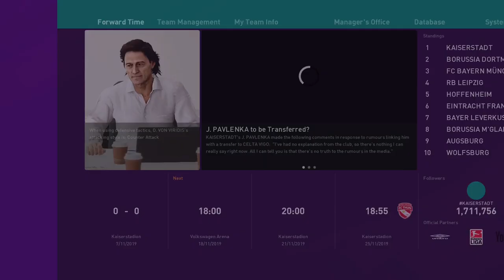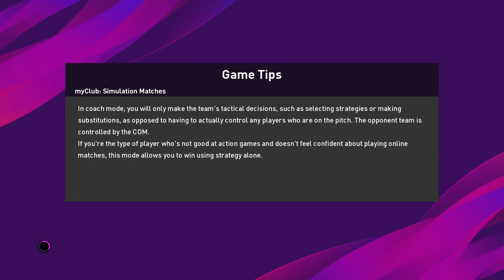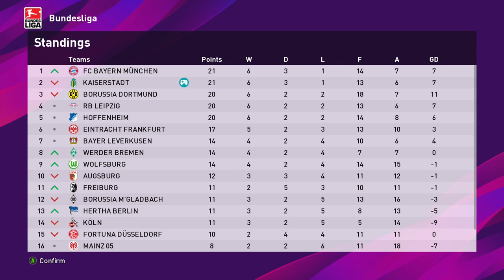eFOOTBALL PES ♔ THE MOST FUTURISTIC TEAM: KAISERSTADT - MASTER LEAGUE LEGEND DIFFICULTY 15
Welcome to a new football gameplay series on eFootball PES 2020. This is a heavily modified and customized version of the game, which features most of the European national leagues and cups, all with licensed names, logos, teams and real players. There are also the finest European football competitions like Champions League, Europa League, Super Cup, besides the Club World Cup, the South American and Asian leagues, Copa Libertadores, AFC Champions League and, of course, International competitions like the World Cup and the officially licensed EURO 2020.

In this series we will play with our customized club, a team created and reshaped from an original and anonymous Bundesliga club that actually plays in Zweite Bundesliga, SC Paderborn. We did something similar to what Red Bull did in reality with clubs like Leipzig and Salzburg, with a completely rebuilding of identity, name, colours, stadium and roster of the team, which is also located now in a fictional royalist city-state in northwestern Germany, Kaiserstadt.

Club strategy and policy is to build most of the squad with free agents and young prospects, to value them and forge a strong identity side.

In this season, Kaiserstadt will compete in Bundesliga, DFB Pokal (German Cup) and Europa League, starting at Superstar level (if we win at least 5 games at this level, we'll then be able to compete at Legend level) and with the real rules of transfer market.

YOUR FIRST, FUTURISTIC, EDUCATIONAL GAMING BOOK
One of the first books in the world to explore the educational and futuristic aspects of modern gaming in a scientific manner, introducing new perspectives on the world of video games and how they have evolved from mere sources of entertainment to powerful educational tools. In this book we're going to analyze the process of transforming creative thoughts into valuable thinking skills to turn them into practical skills for the real world, offering strategies that blend innovation, imagination and knowledge. If you're ready to reimagine education through the lens of imaginative gameplay, this book is your key to unlocking boundless potential.

Recommended resolution for viewing: 1080p

eFootball, known from 2001 to 2018 as Pro Evolution Soccer and abbreviated PES and from 2019 to 2020 as eFootball Pro Evolution Soccer and abbreviated eFootball PES or PES, known in Japan as Winning Eleven, is a soccer video game series produced by the Japanese company Konami starting in 1994.